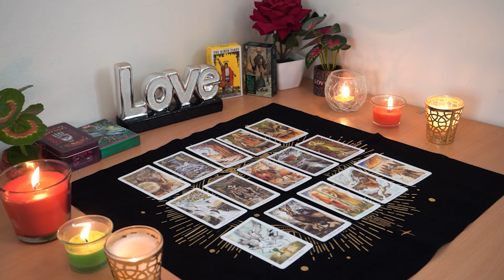AQUARIUS💘 You Have No Idea How Things Are Changing Between You Two. Aquarius Tarot Love Reading